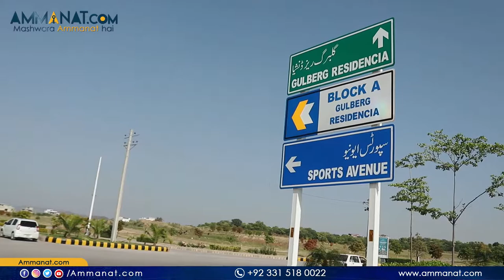Gulberg Greens Islamabad Site Visit | Complete Site Tour of Gulberg Greens Islamabad | Ammanat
Gulberg Greens is known as IBECHS as well. It is particularly one of the largest semi Government housing society in Islamabad. Gulberg Greens reflects itself as a picture of  New Islamabad. It is indeed one of the most attractive housing scheme in twin cities. Gulberg Greens aim to provide high standard life-style while at affordable cost. Therefore, its believed to be great opportunity for all low and middle income buyers.